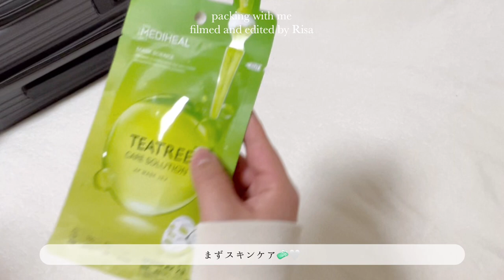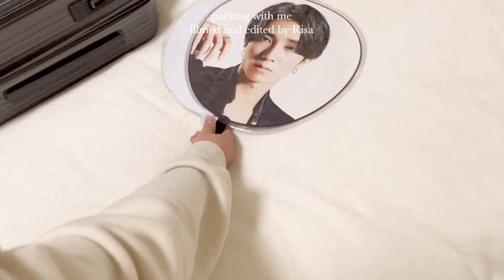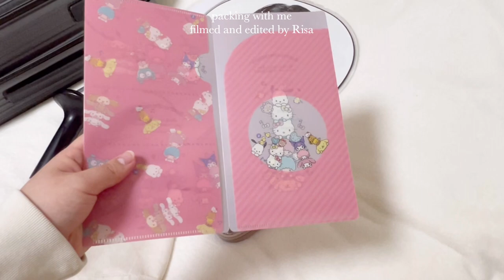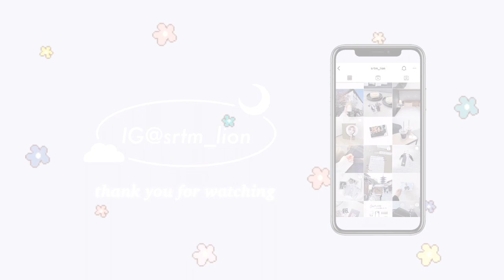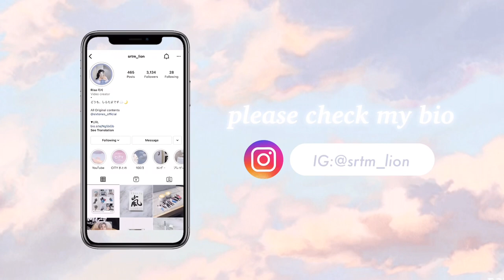【Packing with me】旅行荷物準備✈️ / 1泊2日のパッキング / SixTONES_慣声の法則 / 遠征の時のバッグの中身🤍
どうも、しらたまです☁️🌙

ジャニオタの休日や現場記録など、皆さんにHAPPYになってもらえる動画をたくさんお届けできたらと思います💐

お仕事・案件などご依頼はこちらまで✉️

ーーーーーーーーーーーーーーー

RakutenROOM
購入品の紹介やおすすめの商品をほぼ毎日更新しています。

edit&music
 VLLO , Lukrembo